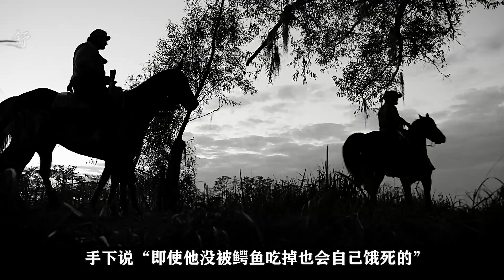威爾史密斯最新電影《解放黑奴》精講第2集